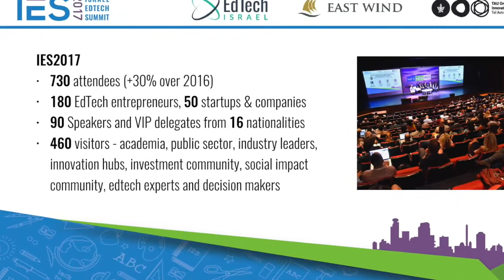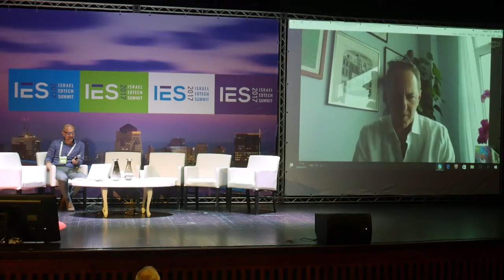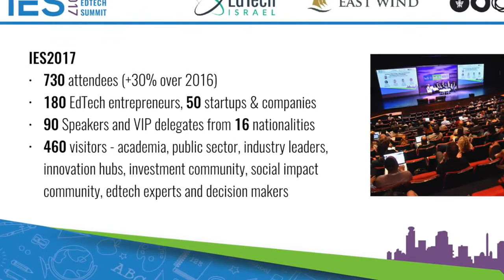Keynote from EdTech Visionary - John Katzman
John Katzman - Founder & CEO, Noodle Education; formerly Founder & CEO, 2U and Princeton Review

2nd Israel EdTech Summit, June 4-5, 2017

Over 730 attendees
50 Israeli EdTech Companies & Startups - over 180 Israeli entrepreneurs
90 Speakers & VIP international delegates from 15 nationalities - USA, China, Japan, Australia, India, South Africa, UK, Israel and more
Venue: Erez Israel Museum, Tel Aviv